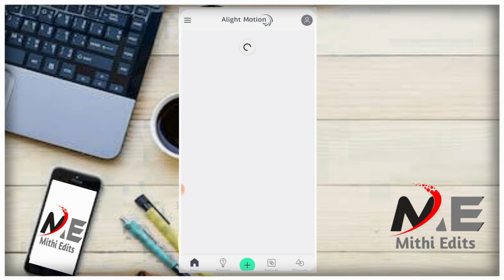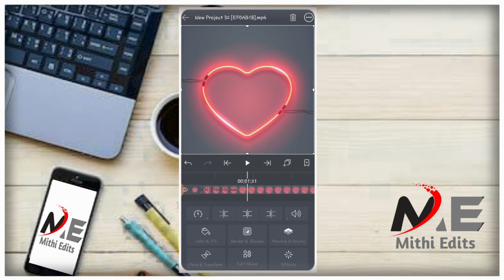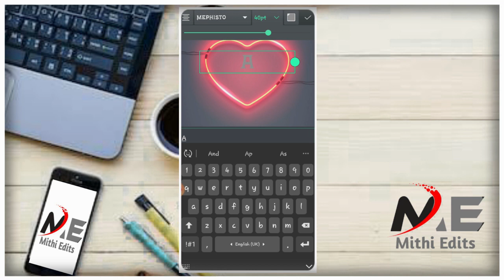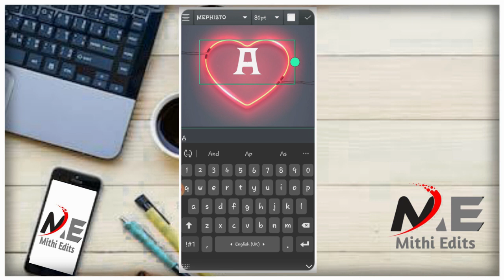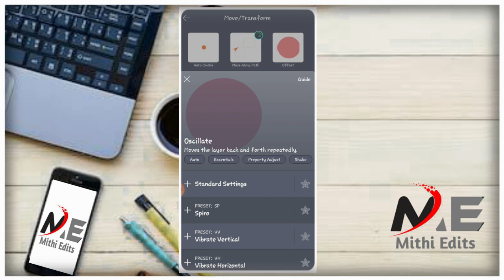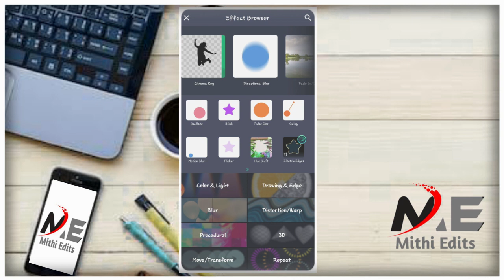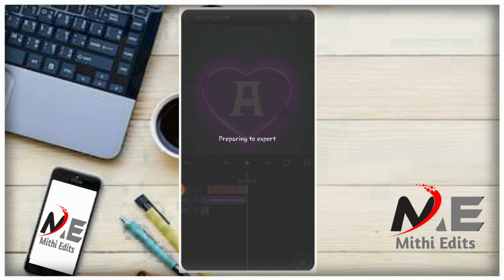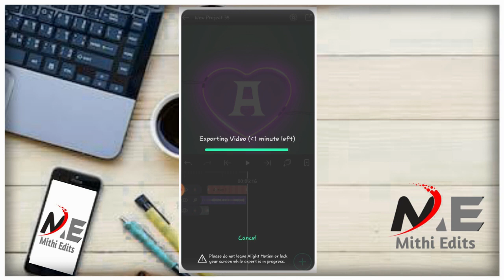Instagram Reels Name Art Video Editing | Reels Heart Name Status Video Editing | Reels New Trend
Hallo guys.
In today's video, I will teach you How To make Reels Heart Name Status VideO Useing Alight Motion appication, hoping that you will all like our videos. Watch till the end All Materials

▶Zip file me password Nai hai Aur ak chuti si Request video end tk jarur dekhiye Ga🥰